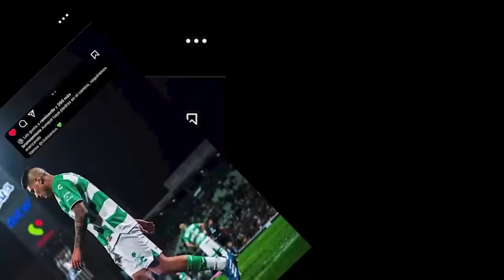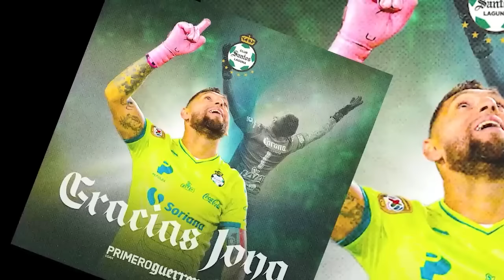🔥🟢 AYUDTAS AL REBAÑO? ANALISIS TRAS OTRA DERROTA DE SANTOS! LE DAN CON TODO TRAS LA CRISIS DEL CLUB